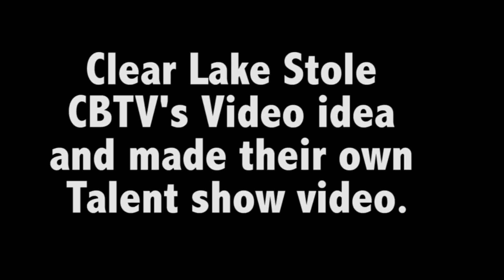CBTV VS CLHS